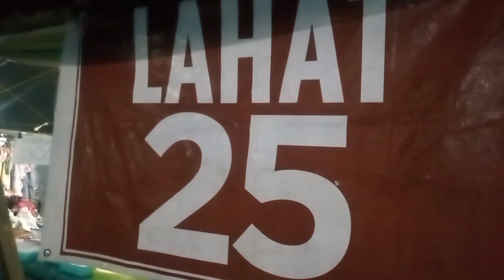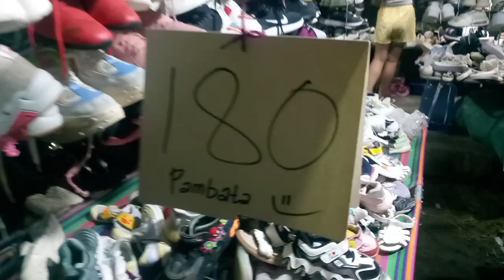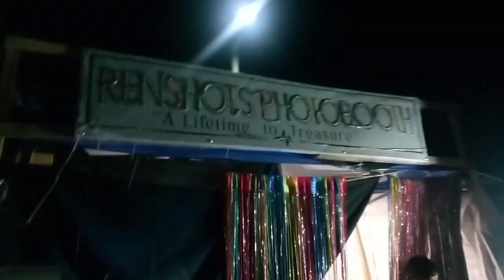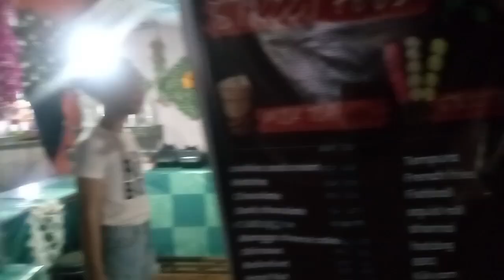E tour ko kayo sa perya mga langga